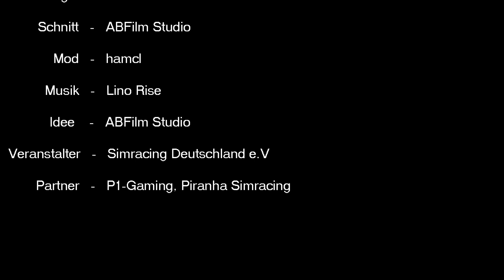Teaser 24h Eifelring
Für Dezember haben wir uns schon etwas Neues überlegt ...